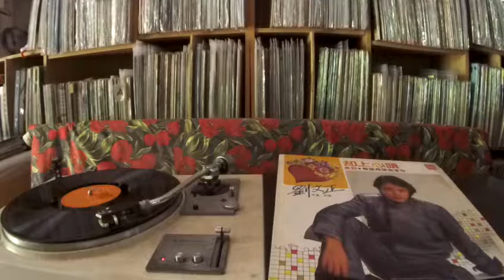劉文正 Liu Wenzheng -- a1 梅蘭梅蘭我愛你